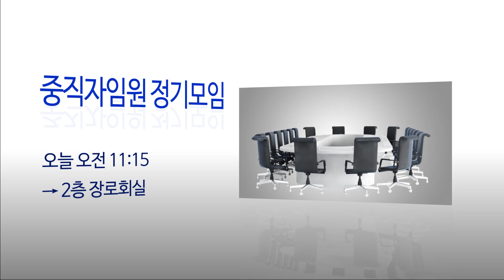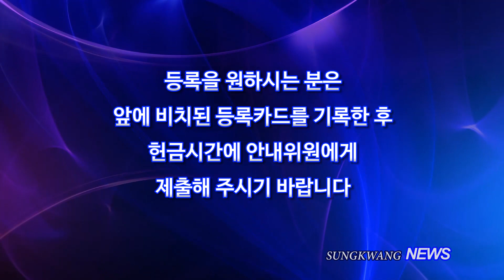Sungkwang Church Weekly News 2018-10-28 대입수능기도회, 총남선교회족구대회, 서울연합회한마음축제성료, 유년부달란트시장성료, 극동방송시간변경 등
유관재목사 고양시 덕양구 화정동 성광교회 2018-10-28 주일뉴스
이창준목사 제작